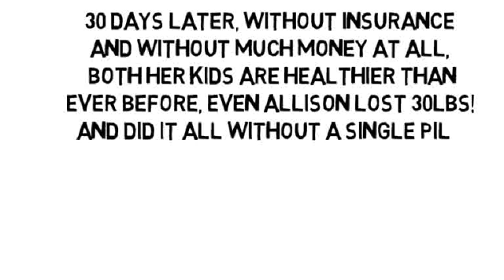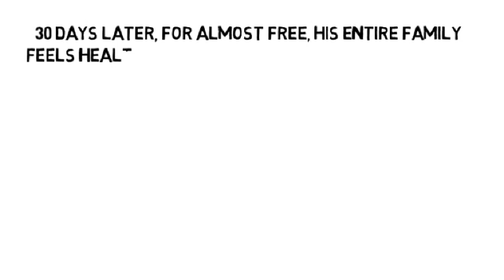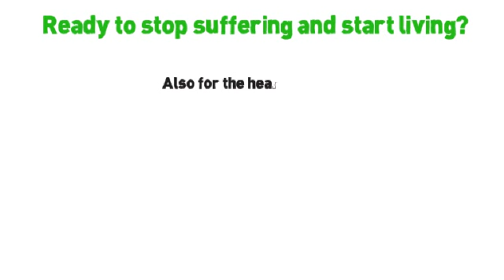Knee Wraps For Pain by NoMoreVitamins com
- Thousands of adults and children who were once in pain are already living stronger and healthier than ever before, without more more fake nutrition, without more pills and without side-effects! You'll notice improvement in 1 day, even if you're taking other pills. The greatest alternative to pills and surgery ever to exist; Your Holistic Health Coach is waiting!!